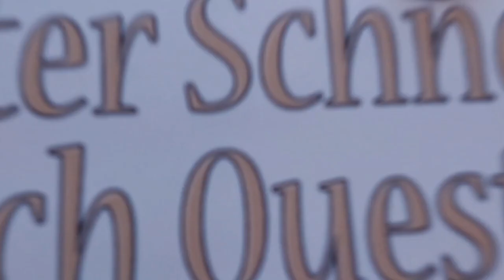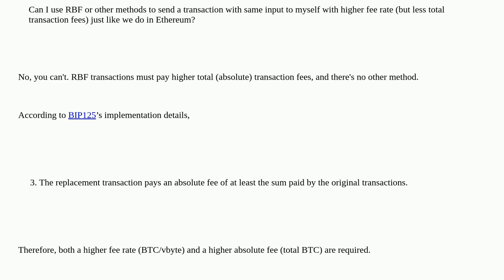Bitcoin: Can we cancel a Bitcoin transaction like an Ethereum transaction with same nonce but hig...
Can we cancel a Bitcoin transaction like an Ethereum transaction with same nonce but higher gas fee?

A special thanks goes out to the community

  transactions replace-by-fee